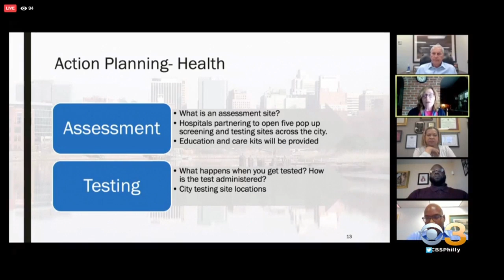Wilmington Forms Government Working Group To Fight COVID-19 Pandemic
The group wants to expand screening and testing.